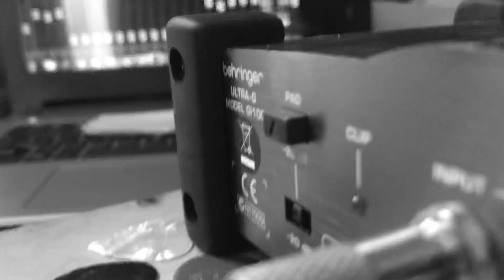Jembend (live set) #1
for bass,synth,FX perkusi record & playback (live looping record) .
drum : bayumurti
Enjoyeeerrrr !